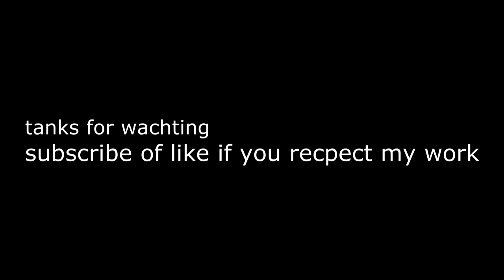Amazing Ronaldinho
See amazing skill from Ronaldinho